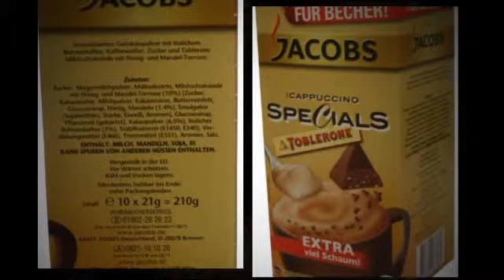Jacobs Cappuccino Special Toblerone